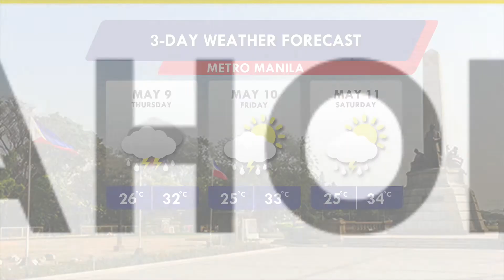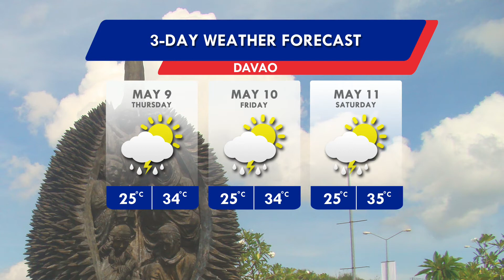Panahon.TV sa DZRH | May 8, 2019, 5:00PM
Today's weather, July 24, 2013, with Amor Larrosa and PAGASA weather forecaster Jun Galang.Catch Panahon TV from Mondays to Fridays on ONE PH from 5:00 to 6:00 AM and on Life TV from 6:00 to 6:30 AM. The program is also available on DZRH News Television at 12:00 PM and 5:00 PM.